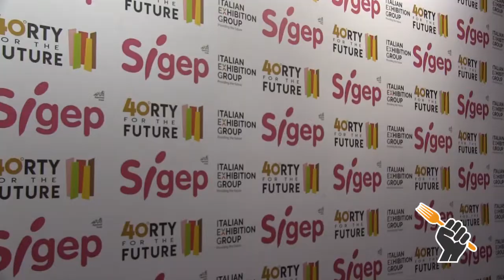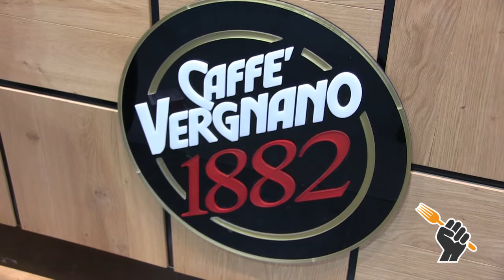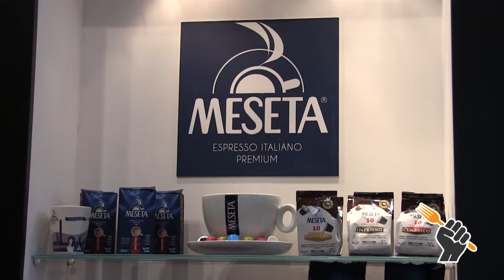Speciale Sigep 2019: il Caffè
Le interviste a Passalacqua, Caffè Vergnano e Espresso Italiano Attibassi